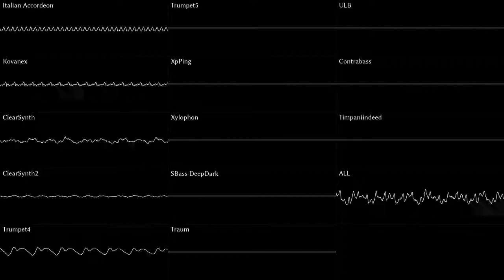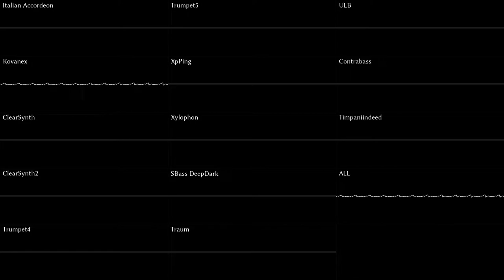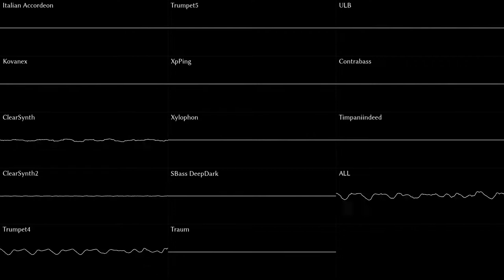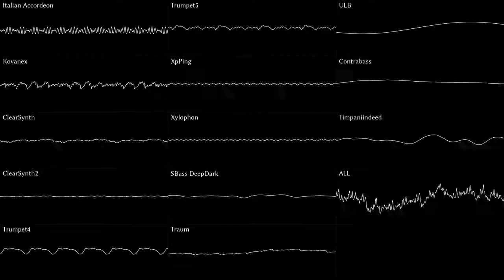Beethoven's 5th Symphony [RRemix]